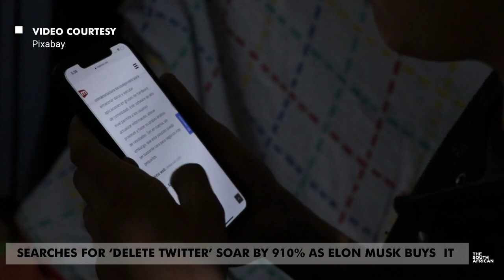DAILY NEWS BRIEFING: Millionaires now flocking to Western Cape Town, dubbed ‘the safest in SA’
If you drive about an hour-and-half east of Cape Town, and follow the winding roads towards the coast, you’ll find yourself in the serene seaside town of Hermanus. And, for those of you who haven’t heard of this place, don’t fret – it’s quite likely you’ll be learning a lot more about it in the years to come.

Videos: Twitter/Abramjee, Pixabay